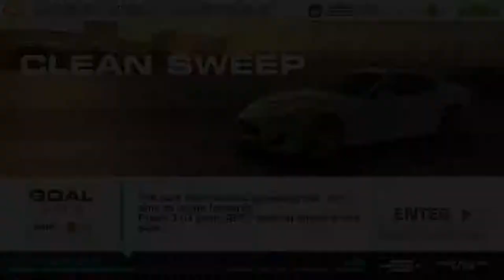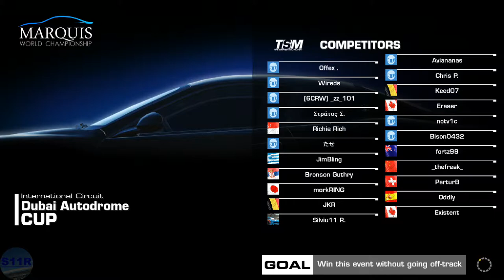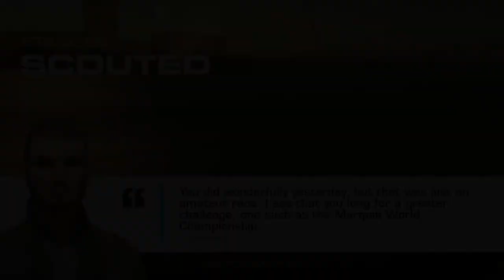REAL RACING 3–MARQUIS WORLD CHAMPIONSHIP–STAGE 04(CLEAN SWEEP)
REAL RACING 3 – MARQUIS WORLD CHAMPIONSHIP
Circuits:
4.1. Dubai Autodrome International Circuit(Cup) @00:06
4.2. Dubai Autodrome International Circuit(Cup) @04:09
4.3. Dubai Autodrome International Circuit(Cup) @08:16
4.4. Dubai Autodrome International Circuit(Cup) @15:23
4.5. Dubai Autodrome International Circuit(Cup) @19:36
Engine Upgrades: @10:33
Steering Assist: Low
Traction Control: Off
Brake Assist: Off
Steering: Tilt A
Steering: Sensitivity 7 or 3